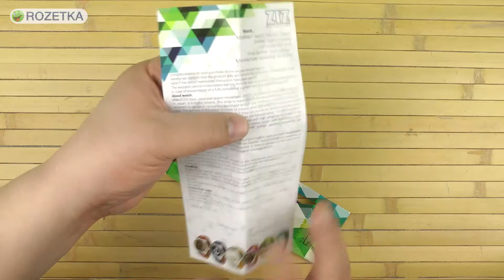Распаковка ZIZ Герб 1415801